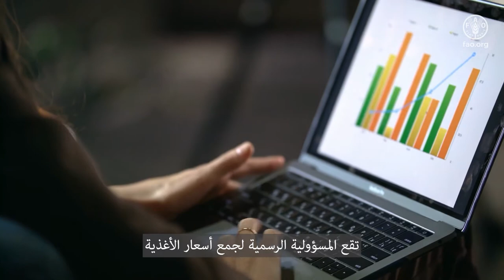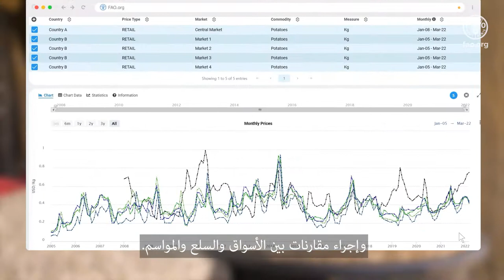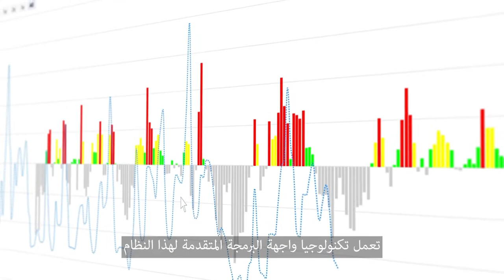أداة رصد أسعار الأغذية وتحليلها | إصدار محدّث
في جميع أنحاء العالم وعلى مدار الساعة، تُباع سلع غذائية وتشترى على طول سلاسل الإمداد التي تنقل الأغذية من المنتجين إلى المستهلكين.
ولعل الحصول على آخر المعلومات المتعلقة بأسعار هذه السلع عند تنقلها من جهة إلى أخرى يرفع من مستوى شفافية الأسواق ويزيد من كفاءتها، ما يمكّن المنتجين والتجار والمستهلكين وصناع السياسات من اتخاذ قرارات أنجع.
قد يشير ارتفاع أسعار الأغذية أو انخفاضها إلى تغيرات على مستوى العرض والطلب، كما قد يعد مؤشراً على ظروف غير طبيعية لربما تتطلب معالجة.
توفير معلومات تتسم بالشفافية في الوقت المناسب عن أسعار الأغذية يساعد على ضمان مصادر معيشة زراعية أفضل ما يعني في نهاية المطاف ضمان الأمن الغذائي للسكان. وهذا ما يحمل أهمية للفقراء والمستضعفين من المستهلكين على وجه الخصوص الذين عموماً ما ينفقون معظم دخلهم على الغذاء ويكون تعرضهم لصدمات أسعار الأغذية أقسى.
في جلّ البلدان،  تقع المسؤولية الرسمية لجمع أسعار الأغذية على عاتق هيئة الإحصاءات الوطنية أو المؤسسة المعنية بمعلومات الأسواق، التي غالباً ما تكون مرتبطة بوزارة الزراعة.
إلا أنه من غير الممكن الوصول إلى هذه البيانات بيسر في معظم الأحيان لا من جانب الجهات الفاعلة على امتداد سلسلة الإمداد، ولا من جانب المستهلكين، أو المحللين المعنيين بصياغة السياسات.
ولتحسين الحصول على بيانات أسعار الأغذية، طورت شعبة الأسواق والتجارة لمنظمة الأغذية والزراعة أداة رصد أسعار الأغذية وتحليلها.
يمكنكم الدخول إلى هذه الأداة من خلال الرابط fpma.fao.org